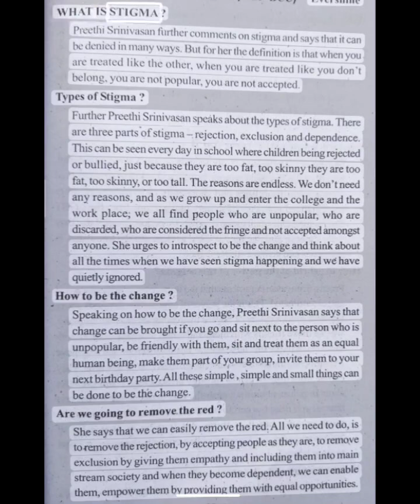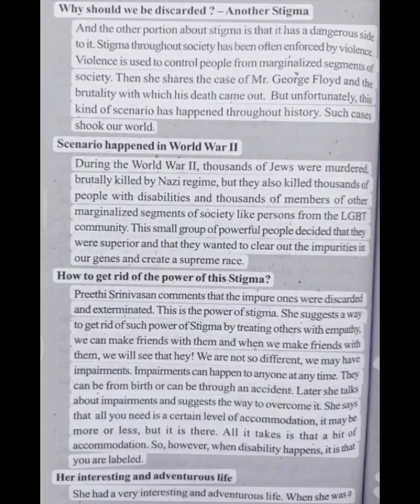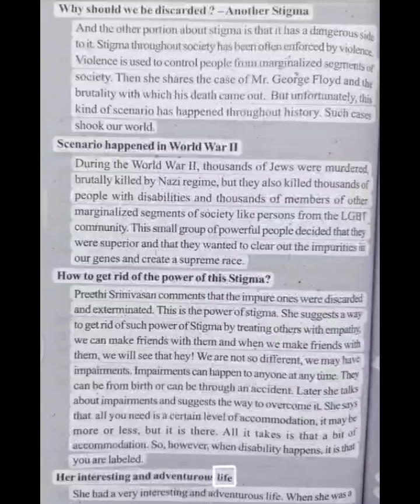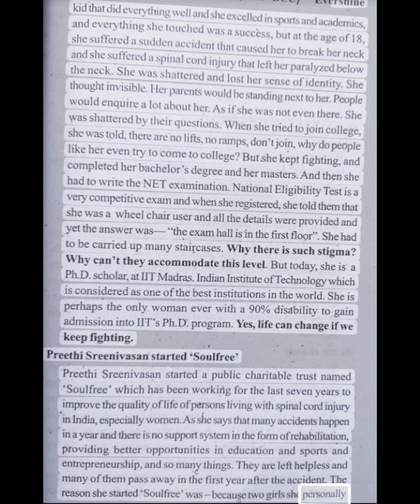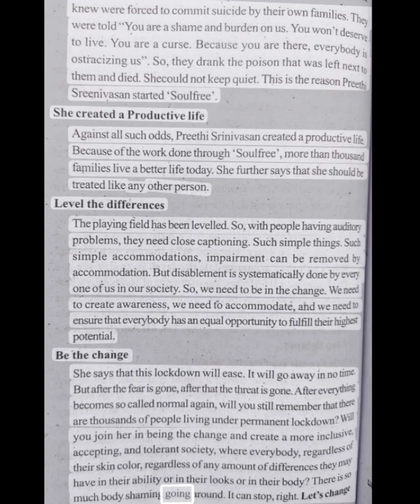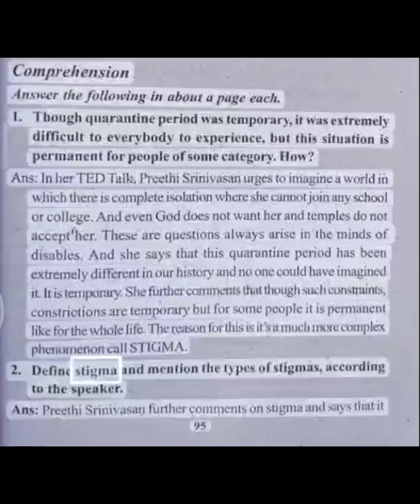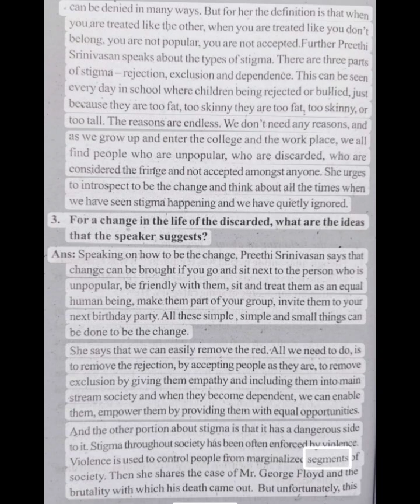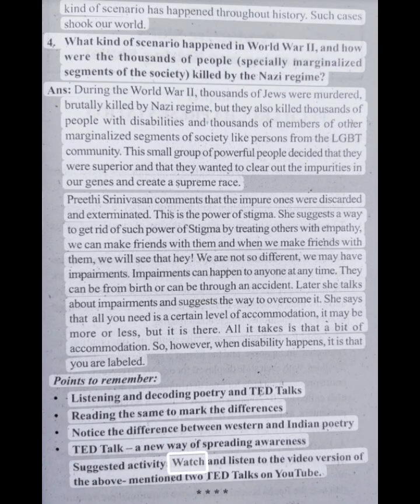led talk 2 guide